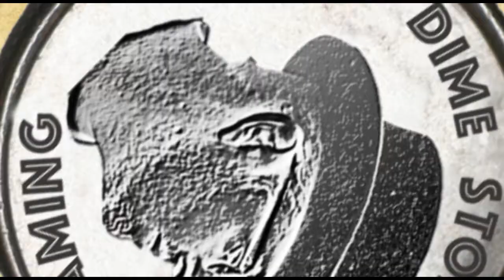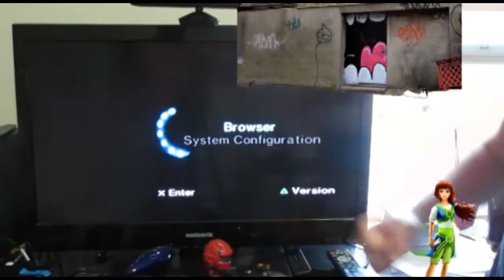One year!!!!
Thank you so very much for watching!  =)  =D

Follow Our hilarity!